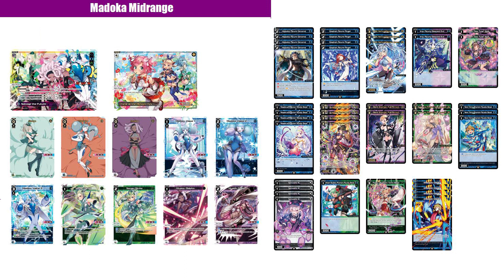Madoka Diagram and Winning the Wixoss Ceremony! Interview with First Place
We talk to Bill, who recently took first place at the Wixoss North American Spring Ceremony with Madoka, team diagram.  He talks about Madoka, how to run it, where he gets his list from, what to do each turn, and how he fared during the ceremony!

Welcome Back to the Life Burst!  A Wixoss podcast where we go over the more competitive side of the things, to help you level up your game!

To learn more about how to start in the game, check this reddit thread out